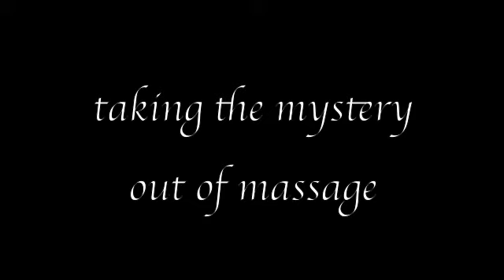What is Five Element Shiatsu with Sue Wood | Massage Unwrapped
Shiatsu instructor and practitioner Sue Wood is my guest on Massage Unwrapped.  She practices 5 Element Shiatsu.

Five Element Shiatsu is form of Shiatsu where Practitioners use their finger tips to manipulate pressure points on the human body in order to facilitate the flow of chi, or vital energy. Five-Element Shiatsu is different than regular Shiatsu in that it seeks to enhance the effectiveness of traditional Shiatsu by incorporating aspects of Traditional Chinese Medicine (TCM).

In TCM, human health is achieved through balancing the five elements: earth, fire, water, wood, and metal. Each of these elements correspond to different parts of the human anatomy. Employing this approach, a Shiatsu practitioner may be able to discern a variety of different ailments ranging from purely physical disorders to more subtle disturbances in a person's health resulting from stress or traumatic events.

If you have any of the following:
insomnia,
hot flashes,
low back pain
migraines
you may want to consider getting a 5-Element Shiatsu session.